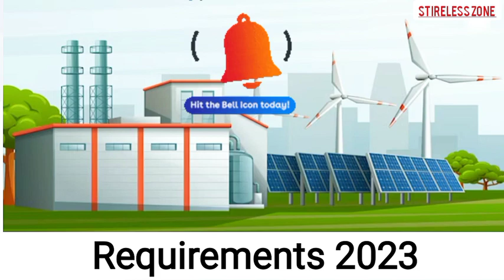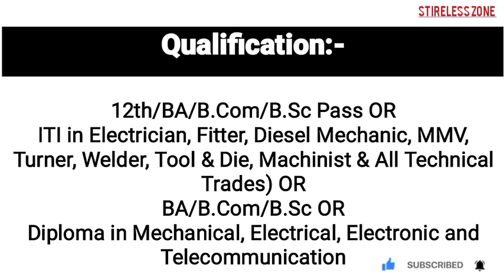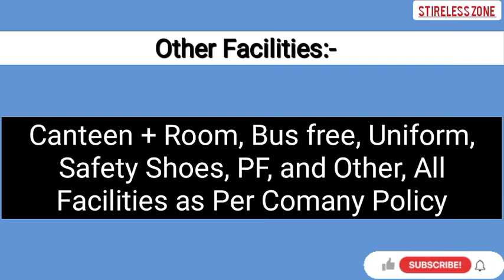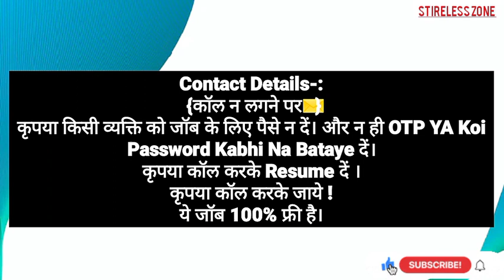भर्ती है Adani Solar में 📣 | Job in Solar company 2023 | private Jobs in Gujarat | Stireless Zone